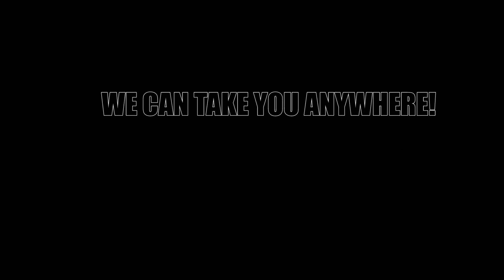Agananag advertisement by mogalechannels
Aganang TV advert Munsieville New Kasi advert